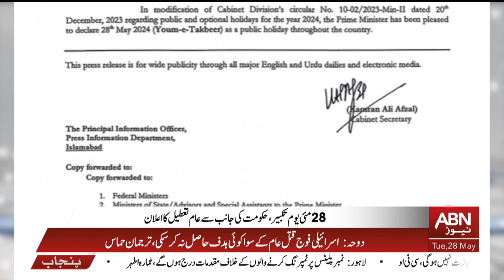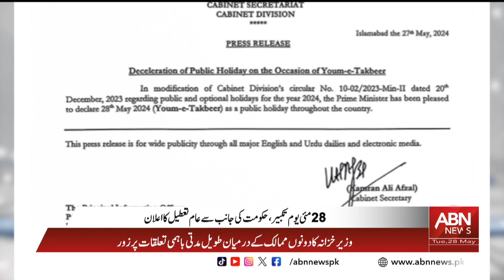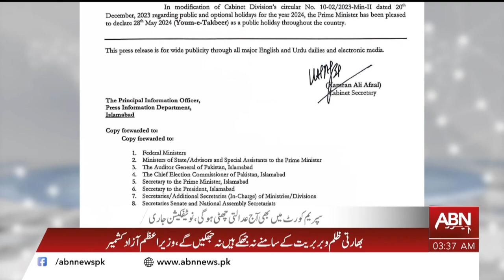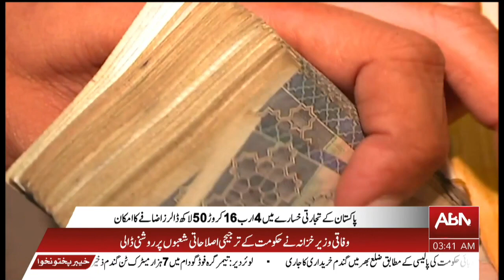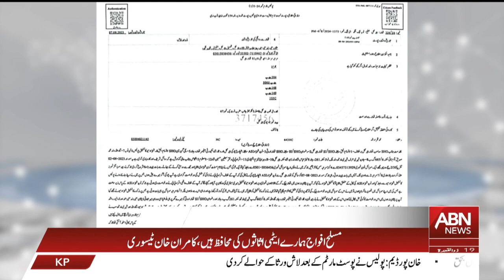ABN News Bulletin 03 AM | 28 May 2024